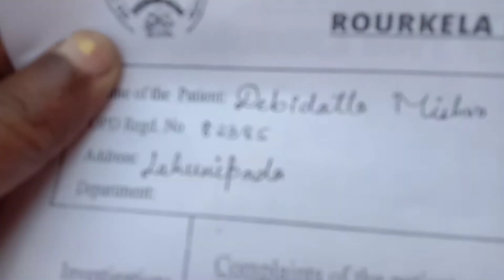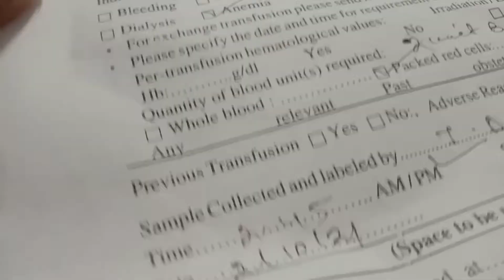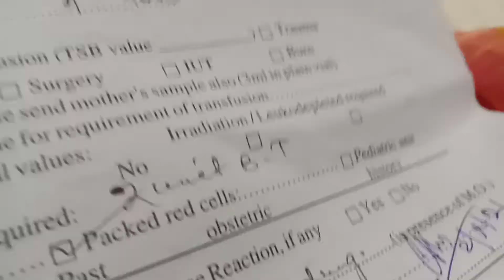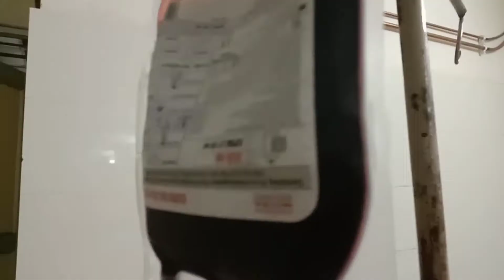ଡାକ୍ତରଖାନା ର କିଛି ଅନୁଭୁତି /Blood Transfusion of my son in RGH/Bless him to be cured my dear friends.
Today I am sharing blood transfusion of my son.please bless him to be cured.

medical experience.